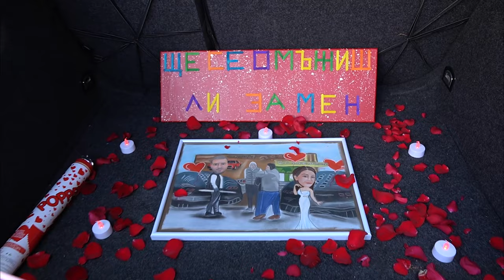Street fight turn in to a something else. Bulgaria, Plovdiv 2021